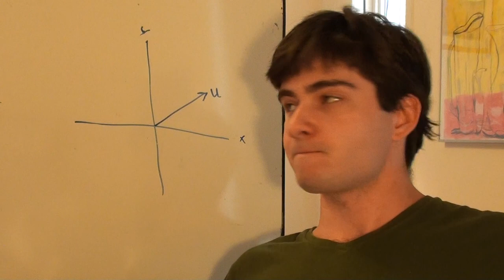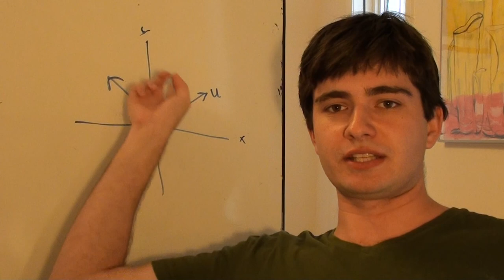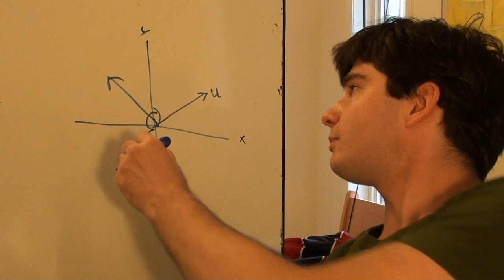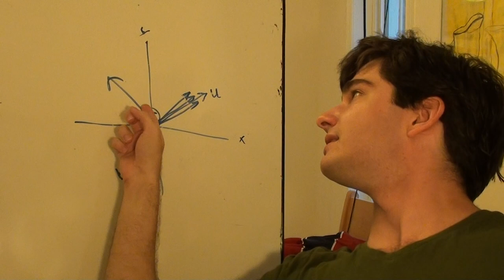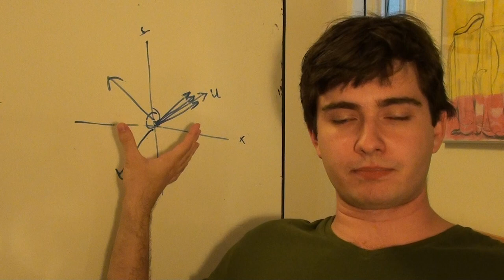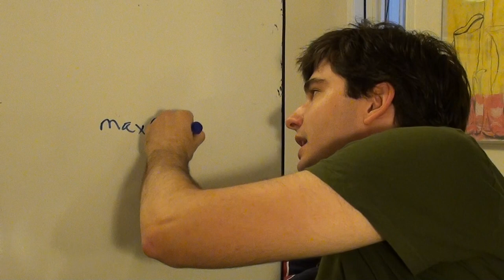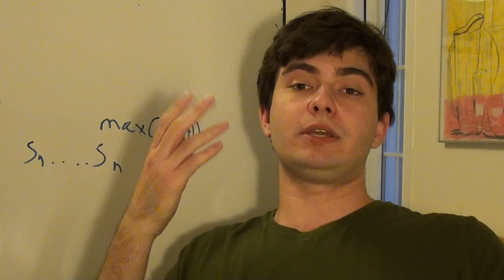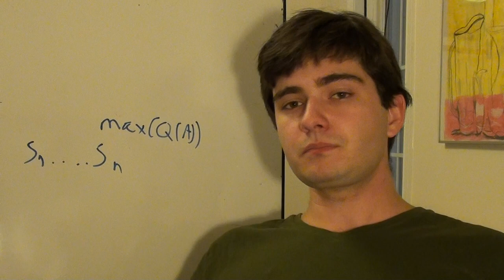The Problem with Molyneux's Literary Criticism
Stefan Molyneux recently made a video I took issue with. He argues for his model of literary criticism which posits that magic in fiction is and forever will be a metaphor for madness.

Aside from the obvious nonsense, I take personal issue with this view because of how much I value literary criticism.

TOC
0:00 - 46:00 PART1: First counter-argument - Molyneux's model is imprecise and literally unrealistic.
46:00 - 1:13:00 PART2: Second counter-argument - Molyneux's model is quite simply boring and valueless.